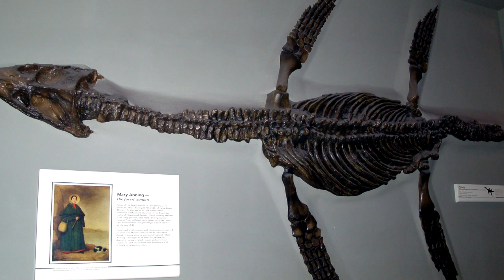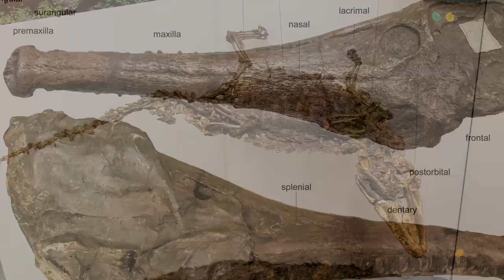Strangest Animal Stories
Strangest Animal Stories From 2019

From alien worms living in arsenic … to clams that eat rocks … here are 14 of the strangest animal stories reported in 2019

#14  Sly New Gecko
There’s a vast array of animals that are endemic to Madagascar.  And Leaf-tailed geckos are among them.  These reptiles are known for the leaflike appendage that inspired their common name, and help them stay camouflaged.  A new species was discovered in the Ankarana Special Reserve.  It had actually been there all along, but it was commonly mistaken for a similar species.  After several years of detailing the animal's genetic distinctiveness, researchers found enough evidence to declare it as a separate species.  Since these geckos are very elusive and seem to display a crafty smile, they’re sometimes called Sly Geckos.

#13  Dog-Walker Dino Detective
The northern bays of West Somerset in England have become known for their fossil finds.  While a dog walker was strolling along the beach with his two pets he found a 5.5 foot long fossil.  Storms had recently uncovered it.  But the artifact had been sitting there for a long time.  Its age was estimated at more than 65 million years, and it probably belonged to a plesiosaur (pleez-ee--oh-sawr).  Those were marine reptiles that existed in the Late Cretaceous.  It's unknown if this specimen was a juvenile or adult.  But mature plesiosaurs could range in size from about 5 feet (1.5 m) to around 49 feet (15 m).  Some of the largest known marine apex predators belonged to this group!

#12  Staring At Seagulls
Have you ever had seagulls try to snatch your snacks at the beach?  It turns out there’s an easy way to stop the greedy gulls from doing that. Just stare them down.  A study conducted in the UK in 2019 tested how the birds reacted when humans were watching them, and when they were ignored.  When humans stared at them, the gulls became a lot more apprehensive about inspecting food.  Many of them seemed to lose their appetite and flew away.  But when humans were looking the other way, the birds became bold enough to swoop in for the treats.  Earlier studies have shown that some animal species will change their behavior when humans are directly watching them.  Looks like seagulls are among them.

#11  Down in the Mouth
Some tiny marine crustaceans have a strange place to call home.  Researchers found the previously unknown species living inside the mouth of a whale shark.  With an average size of 32 feet (9.8 m) and weighing some 20,000 pounds (9 metric tons) they’re the largest living fish species.  These shrimp-like crustaceans are only about 5 millimeters long, so they have plenty of room inside the shark’s mouth.  Researchers say that the minuscule residents receive plenty of seawater, which is necessary for breathing.  Food flows in regularly,  which they capture with their hairy legs.  And their huge host provides a safe space from predators.  The animals were found inside the gills of a whale shark’s mouth in the waters of southern Okinawa.  They belong to a group that is known for living in a diversity of environments.  But finding a group of them living inside the mouth of another animal was unexpected.

#10  Given the Dog a Bone
You know how dogs can be about burying their bones.  Sometimes they find bones that they never buried.  That’s what happened in the UK when a four-year-old Beagle named Crystal was out for a walk with her owner.  The dog sniffed out the fossilized leg bone of a woolly rhinoceros estimated to be 250,000 years old.  Actually, it might not be such a surprising event.  While Beagles are known for their keen sense of smell, Crystal’s owner is a paleontologist who trained her to sniff out fossils by their pungent, clay-like smell.  Woolly rhinos died out around 10,000 years ago, and their fossils have been found throughout Asia and Europe.